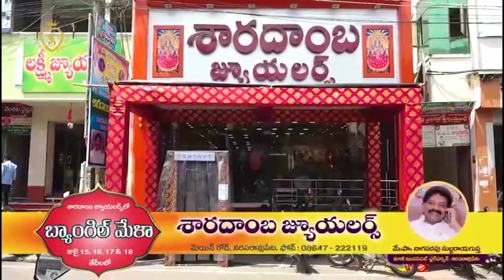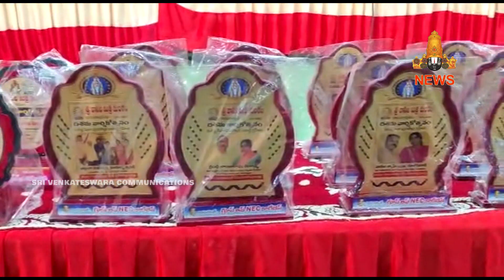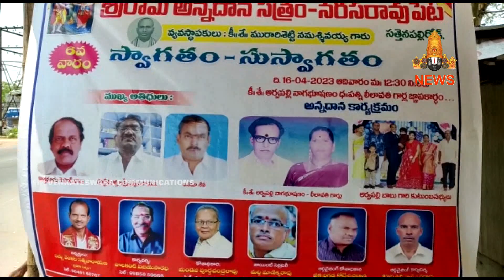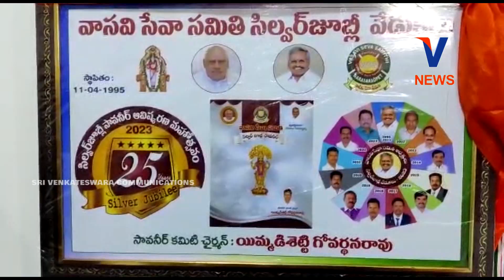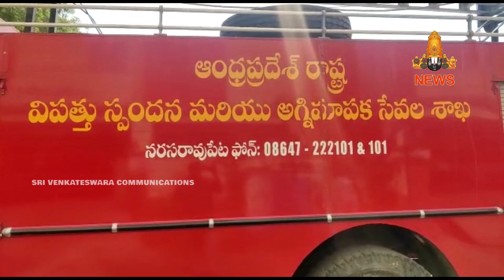16 APRIL 2023 | V CHANNEL NARASARAOPET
WATCH :  16 APRIL 2023 | V CHANNEL NARASARAOPET